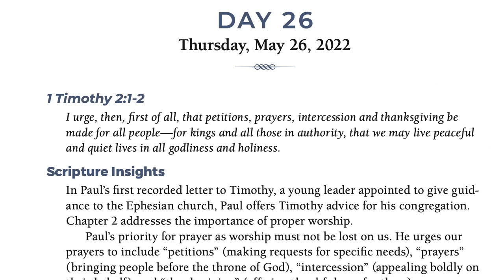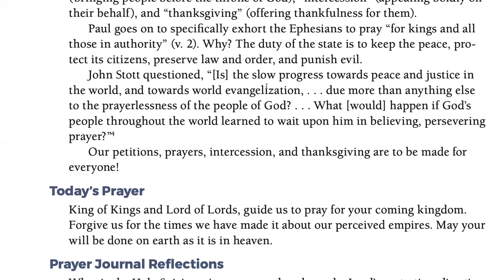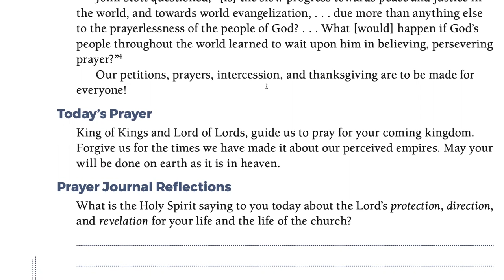Day 26 - PRAYING OUR WAY TO PENTECOST 5/26/22 HALF MILLION MOBILIZATION (Jeff Padre Guiwa)